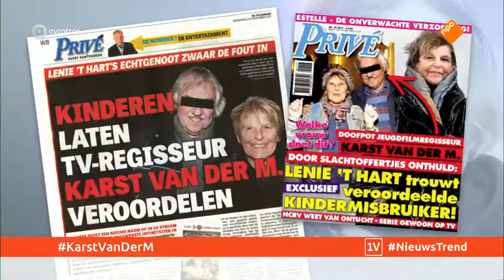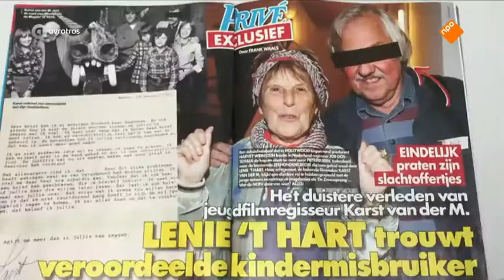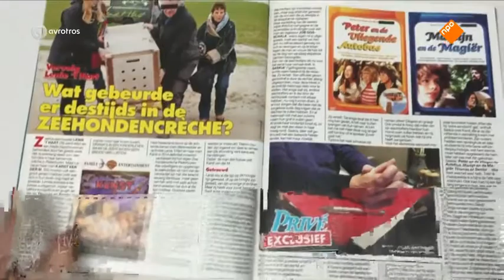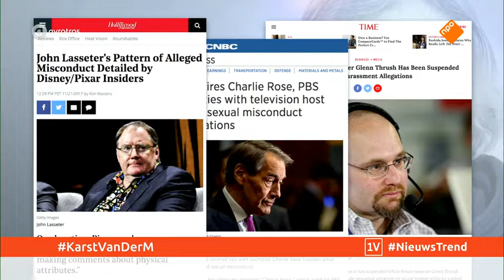De grootste misbruikzaak uit de Nederlandse Film- en televisiegeschiedenis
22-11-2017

Film - en TV regisseur Karst van der M., de man van Lenie ’t Hart, is veroordeeld voor het misbruiken van verschillende kinderen die in zijn producties speelden. Het is daarmee de grootste misbruikzaak uit de Nederlandse Film - en televisiegeschiedenis.

Van der M. zou tientallen kinderen hebben misbruikt. Drie van zijn slachtoffers stapten in de jaren 90 naar de rechter. M. werd veroordeeld tot zeven maanden voorwaardelijk. Destijds stond het verhaal anoniem in de krant als de veroordeling van een 41-jarige man uit Baarn. Vrijwel niemand wist dat het hier om Karst van der M. ging. Frank Waals is de journalist die deze scoop aan het licht bracht. Volgens Waals wist zijn toenmalige opdrachtgever (NCRV) van het voorval, maar hield de oproep het 'onder de pet'. In een schriftelijke verklaring laat de omroep weten "geschokt te zijn" en het gedrag te veroordelen. Van der M. werd in de jaren 80 bekend als de maker van de populaire jeugdseries De Zevensprong, Mijn Idee, Thomas en Senior en Kunst en Vliegwerk. In deze producties spelen kinderen de hoofdrol.

Volgens Waals ging Van der M. geraffineerd te werk. "Karst zorgde ervoor dat hij zich op de set altijd aan de regels hield. Het misbruik vond alleen ervoor of erna plaats. Hij nam kinderen mee weekendjes weg in zijn camper of de dierentuin om zo met de kinderen een band op te bouwen."

Waarom nu pas in het nieuws?
De vraag die nu blijft hangen: waarom komt het misbruik nu pas naar buiten. Journalist Frank Waals denkt dat dit te maken heeft met de jonge leeftijd van de slachtoffers. "Hij was in die tijd een belangrijk figuur in de filmwereld. Daarnaast waren veel kinderen zo klein, dat ze niet durfden of konden praten. De slachtoffers ondervinden nog steeds last van het misbruik. Er gaan verhalen dat hij tot 2010 aan kinderen heeft gezeten."

Aan de stroom MeToo-beschuldigingen komt nog geen eind. De baas van filmstudio Pixar, New York Times verslaggever Glenn Trush en CBS presentator Charie Rose liggen nu ook onder vuur. En het eind is nog niet in zicht, legt Bram Bakker uit. "In de entertainmentindustrie komen twee dingen ongelukkig samen: mensen met macht en mensen die zich lenen voor het misbruik daarvan. De kwetsbare mensen zitten ook vaak in de entertainmentindustrie. Zolang er voor de media interessante namen opduiken zal de berichtgeving ook blijven komen. Ik sluit niet uit dat er nog bekendere personen in beeld gaan komen.